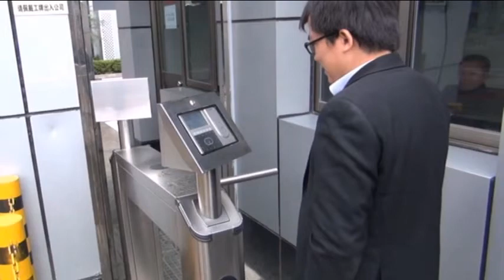turnstile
A turnstile, also called a baffle gate, is a form of gate which allows one person to pass at a time. It can also be made so as to enforce one-way traffic of people, and in addition, it can restrict passage only to people who insert a coin, a ticket, a pass, or similar. Thus a turnstile can be used in the case of paid access (sometimes called a fare gate when used for this purpose), for example public transport as a ticket barrier or a pay toilet, or to restrict access to authorized people, for example in the lobby of an office building.